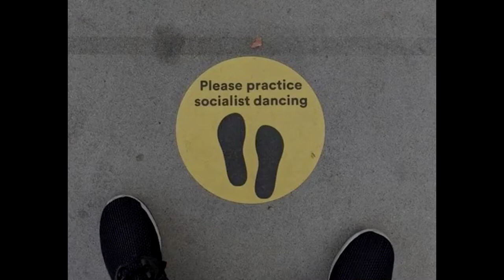Please practice ‘socialist’ dancing (Soldier’s Dance) (Original)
setup:
* Windows 10 PC with:
- Intel Core i7 9700 3GHz LGA1151 Socket
* Logitech G pro wireless - Mouse
* hyperX alloy fps - keybord
* Headset - Hyper X Alpha / razer thresher 7.1
* Shadow play - record
* Sony Movie Studio Platinum 12.0/15.0 (64-bit) - editor program (just like sony vegas)

and i will remove the video